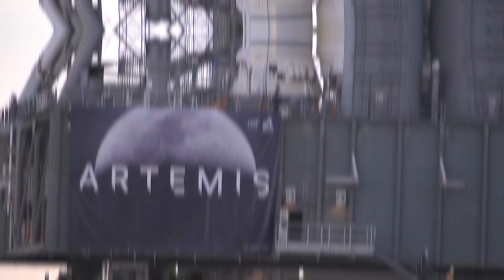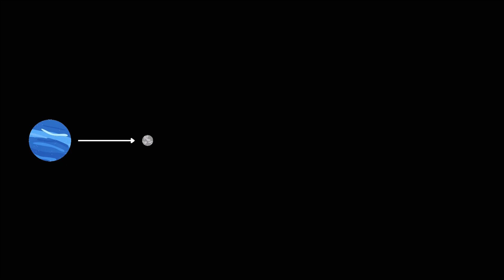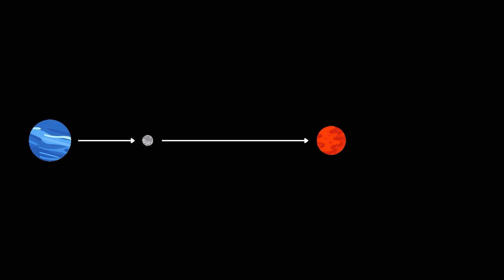NASA İnsanlı Ay Görevlerine Hazırlanıyor, Peki Neden?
►Kurgu & Görsel Tasarım: Berkay KINAL
►Seslendirmen : Anıl ANAYURT
►Metin Yazarı: Kutay ÇAĞLAYAN